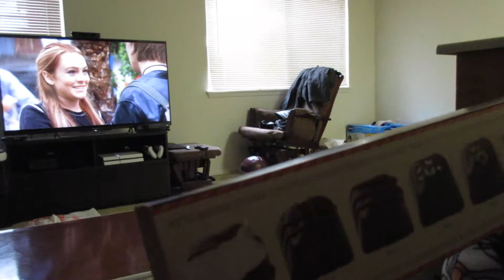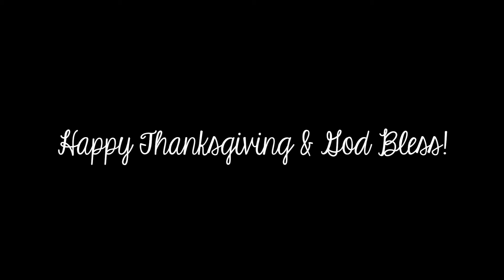HoltFamilyVlog 11272014: Happy Thanksgiving!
We are BEYOND blessed this year to have been presented with so many different opportunities and gifts.  We are also so lucky that my mom and Uncle Paul decided to travel to Washington to spend our first Thanksgiving away from home with us.  It was a nice relaxing day with great food and even better company!

About Us
We're just a young family spreading their wings and leaving the nest for the first time!  Taking all the life lessons we've learned from our families and friends back home in Hawai'i, we're venturing out on our own and starting our own family in the beautiful Pacific Northwest!

Join us on our journey through leading a simply honest and simply real life.